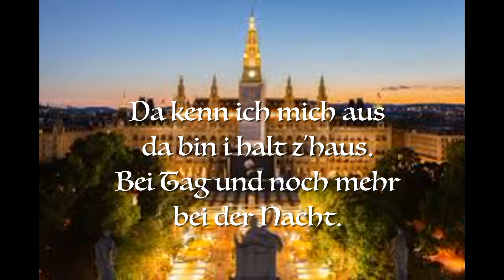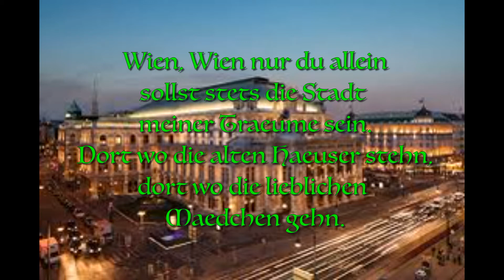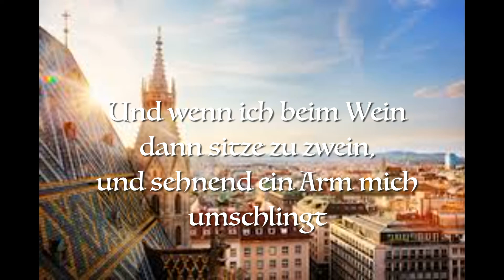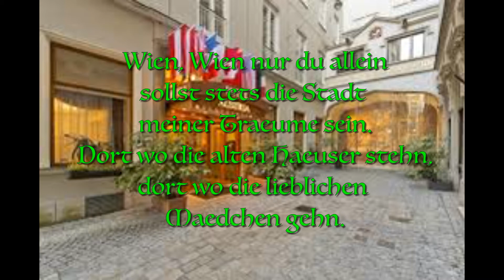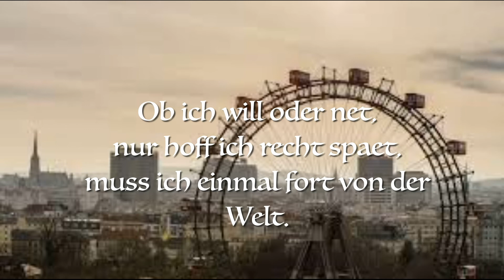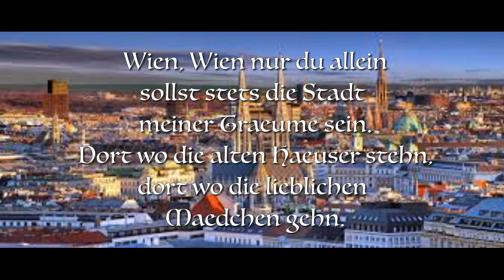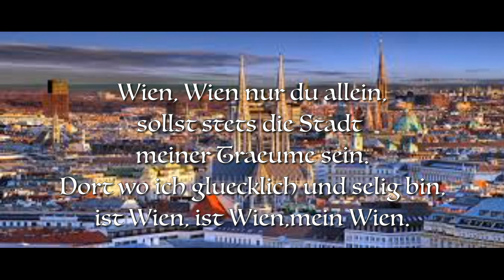Wien, Wien nur du allein karaoke high -1tono